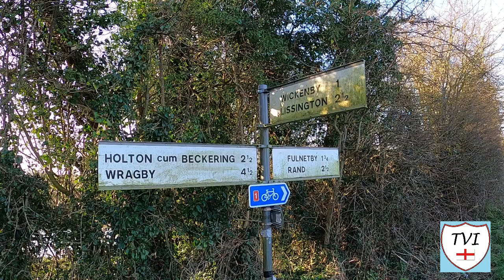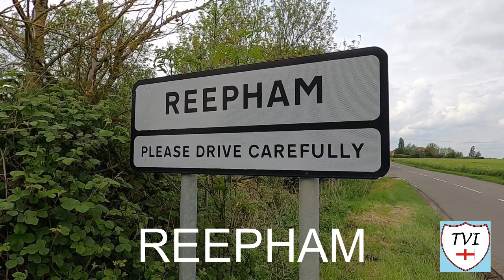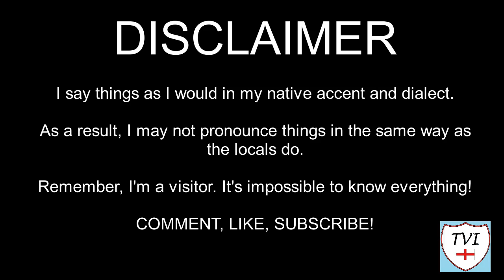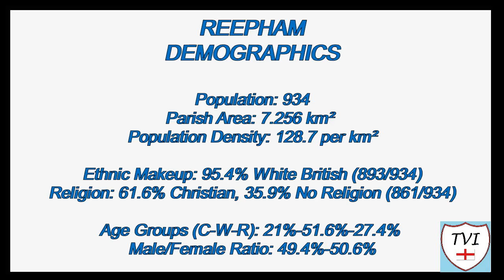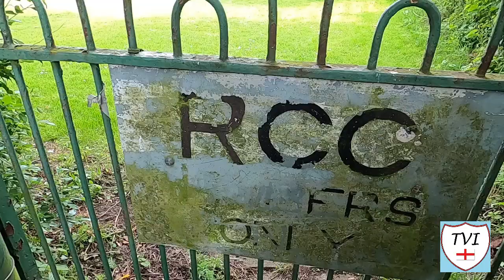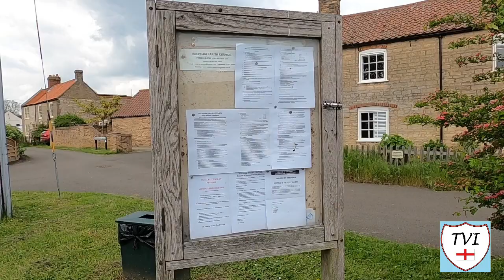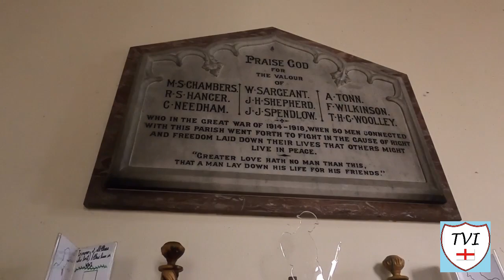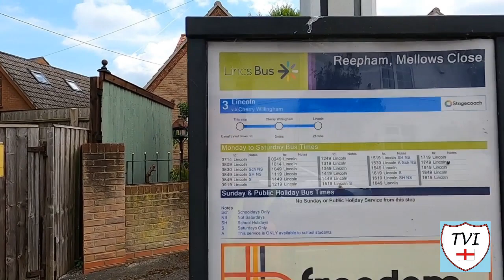REEPHAM: West Lindsey Parish #109 of 128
WEST LINDSEY PARISH #109: REEPHAM

Welcome to a village I know so very well. Many people think this is Reep-ham, but it is in fact Reepham – the “ph” in its name forms an “f” sound, trust me, I’m a local! This pronunciation makes a lot of sense when you consider where the name comes from. Reepham was originally “Reeve ham”, and was the residence of the Reeve - a senior official who was the King’s representative at Lincoln.

The Reeve’s estate was sizeable and incorporated the area now occupied by the parishes of Fiskerton, Scothern and Barlings as well as Reepham.  By the 8th century AD, this area was already thriving. Reepham has continued to grow ever since. By the early medieval period the village had largely developed its present layout. In the 1920s, it was known as “The Frying Pan” to many a local, thanks to its shape. It was elongated at one end, much like a pan handle, whilst the other end was a loop, formed of Station Road, The Green and Smooting Lane.

Reepham’s largest growth came in the 19th century when Lincoln was transforming into an industrial centre. Many houses went up for the city’s workers, but Reepham had its own employment opportunities as well. One of these was the Burton Hunt Kennels, and that’s how Kennel Lane in the village gets its name.

Reepham once had a railway station, a bakery, and even a co-op in someone’s from room. Let’s see what it has now, in 2023